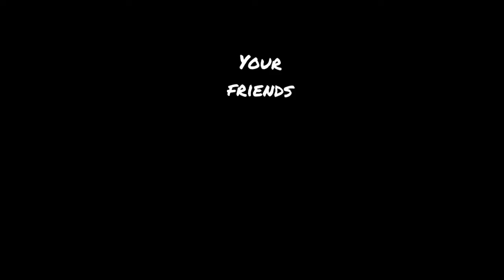tormenter, chiller, discharge and blammed x south